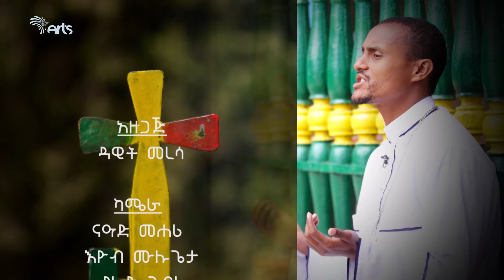"ምስጥረ ውልደት ወሥዕለ አድህኖ - ልዩ የገና በዓል ዝግጅት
"ምስጥረ ውልደት ወ ስዕለ - አድህኖ - ልዩ የገና በዓል ዝግጅት